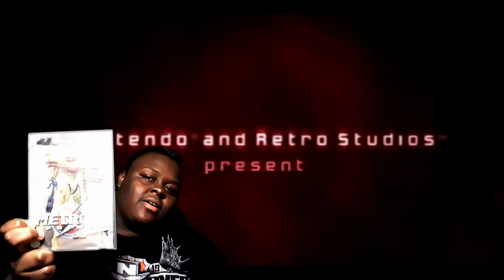Playing Metroid Prime For The First Time #1